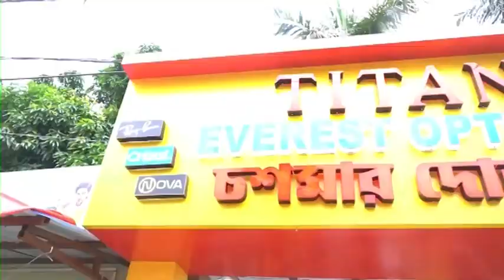Janalgi: ওয়াকফ বোর্ডের সম্পত্তি দখল করা জমি খালি করা হল জলঙ্গীতে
ত্রিশ বছর পর মামলার নিষ্পত্তি হওয়াই খুশি মোস্তফা মন্ডল ও গোলাম কুদ্দুসের পরিবারের সদস্যরা।